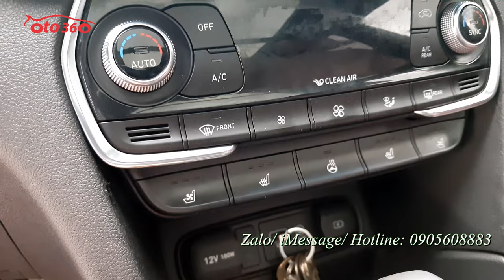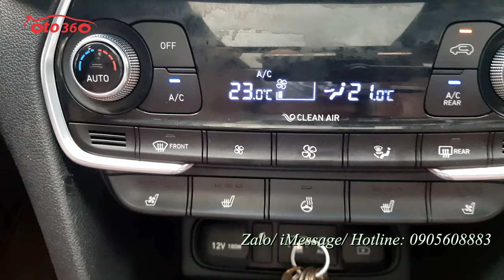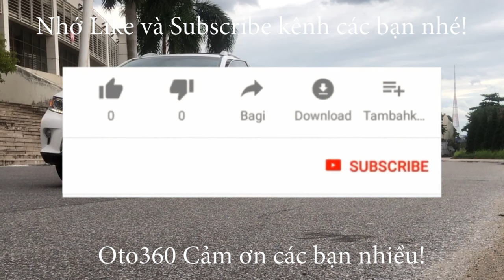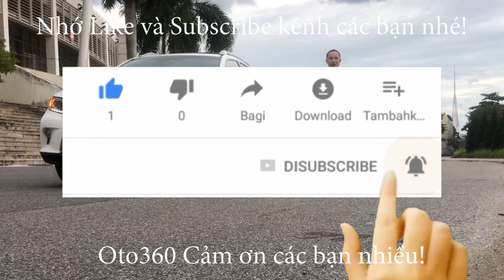Bán xe Huyndai Santafe 2.2 D HTRAC 2020 máy dầu bản cao cấp, xe rất mới dàn lốp theo xe còn rất dầy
Bán xe Huyndai Santafe 2.2D HTRAC máy dầu bản cao cấp, siêu lướt. sản xuất và đăng ký năm 2020. Xe rất mới.
Xe được trang bị động cơ Diesel 2.2 L CRDI, kết hợp với hộp số tự động và hệ dẫn động HTRAC ( bốn bánh toàn thời gian).
Là bản cao cấp nên xe được trang bị option đầy đủ nhất như: khoá thông minh, stas/stop, nội thất da cao cấp, toàn bộ ghế chỉnh điện, hàng ghế trước có sấy ghế, thông ghế, ghế lái chỉnh điện 12 hướng, nhớ ghế 2 vị trí. cảm  biến trước sau, canera lùi, camera sườn , màn hình giải trí đa phương tiện, GPS, kết nối Apple Carplay, Android auto, màn hình HUD (Head Up Display)  auto, hiển thị tốc độ trên kính lái. sạc điện thoại không dây, đèn Auto full led, gạt mưa auto, vô lăng tích hợp các phím điều khiển, sang số thể thao trên vô lăng, điều Khiển hành trình cruicontro, sấy vô lăng, điều hoà tự động 3 vùng riêng biệt,  gương gập điện tích hợp cảnh báo vượt, phanh tay điện tử, Auto Hold., rèm che nắng cho 2 cửa sau, cửa sổ nóc, cửa sổ trời panorama, cốp điện điều khiển từ xa, cài tự động mở cốp, bậc cửa, lót sàn 5D full xe…
Hỗ trợ trả góp, chỉ phải trả trước 30% giá trị xe và nhận xe.